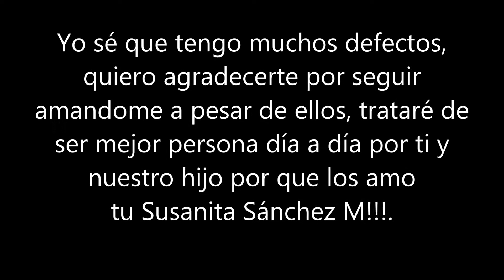NUESTRAS ETAPAS MI AMOR ELVIS Y SUSANA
TIFANY
 No pensaría dos veces para amarte una y otra vez; y si volviera a nacer, te volvería a elegir para que seas mi legítimo esposo,el amor es uno de los sentimientos mas lindo que existen, no se conoce por lo que exige, sino por lo que ofrece. Y tu eres un ser humano maravilloso mi amor, por eso Te Amo mucho.